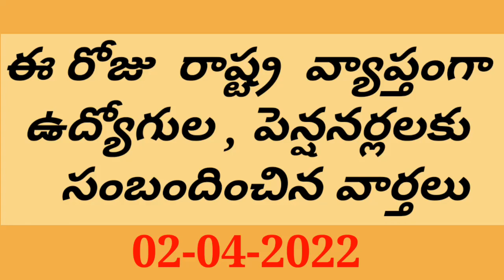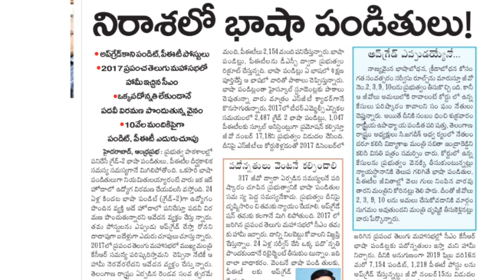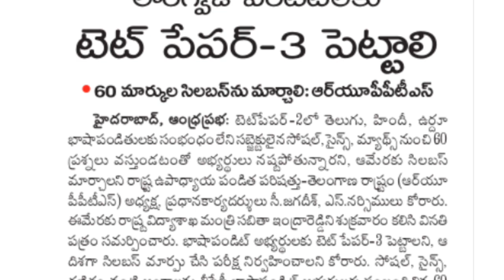ఈ రోజు రాష్ట్ర వ్యాప్తంగా ఉద్యోగుల , పెన్షనర్లలకు సంబందించిన ముఖ్యమైన వార్తలు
ఈ రోజు  రాష్ట్ర  వ్యాప్తంగా
ఉద్యోగుల , పెన్షనర్ల లకు
  సంబందించిన  ముఖ్యమైన వార్తలు